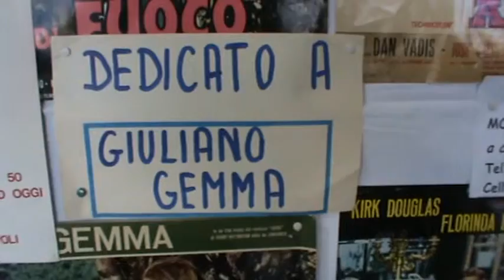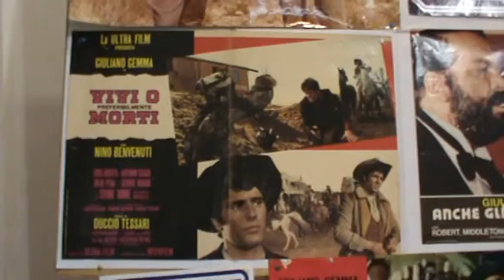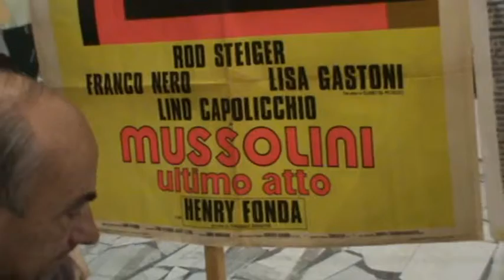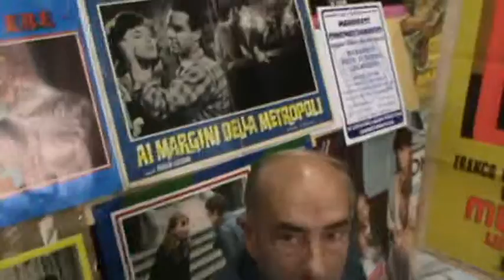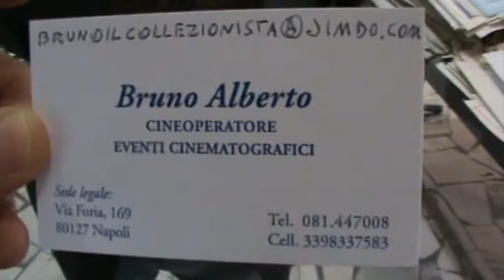Napoli 17-11-13 Fiera del Baratto e dell'Usato - stand di Bruno Alberto - Cinema